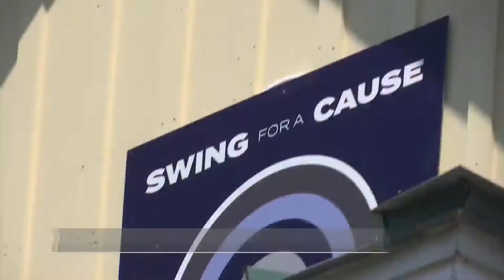JOHN LIVE MUSC SHOT